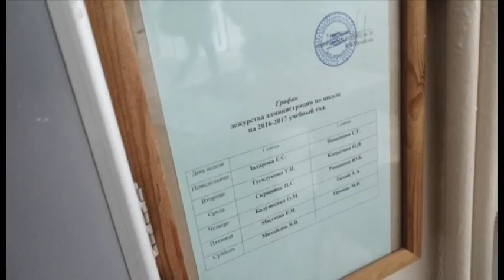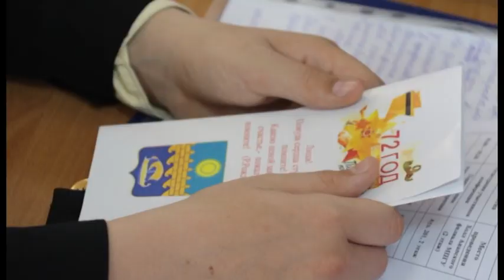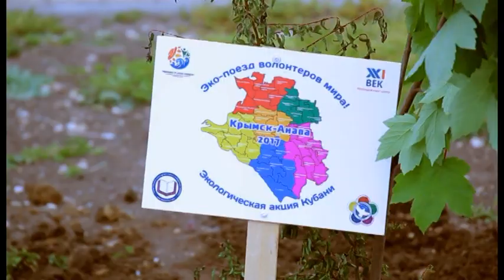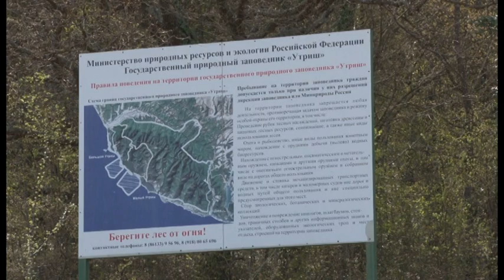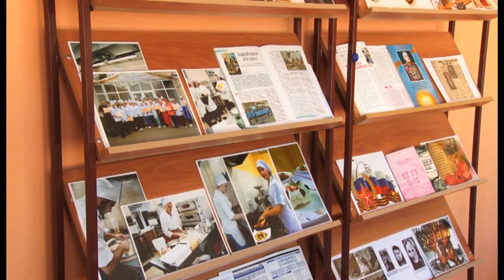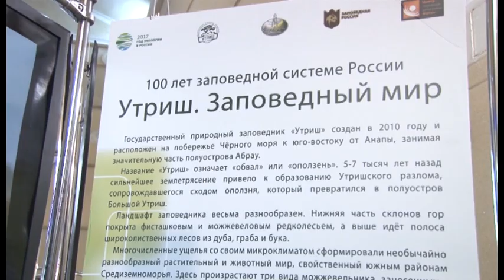Новости "Анапа Регион" от 12 мая 2017 года